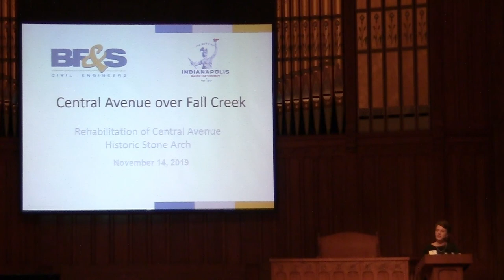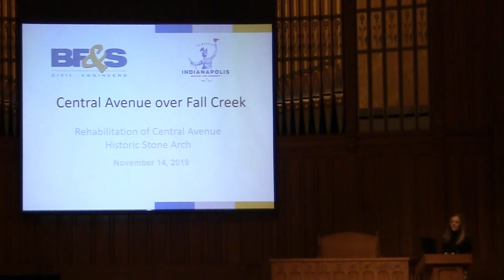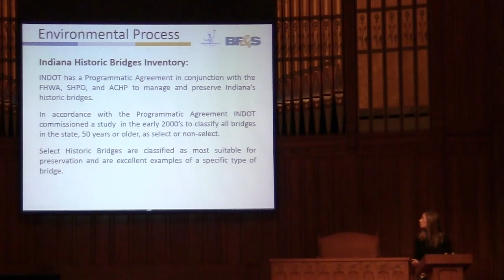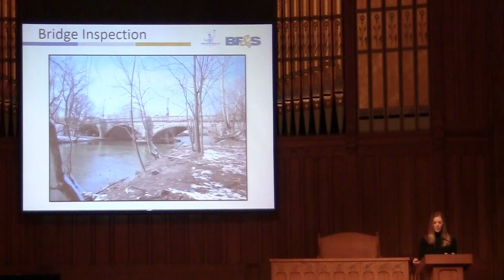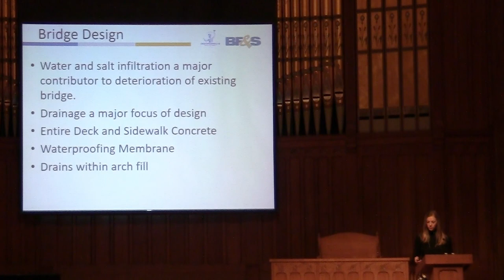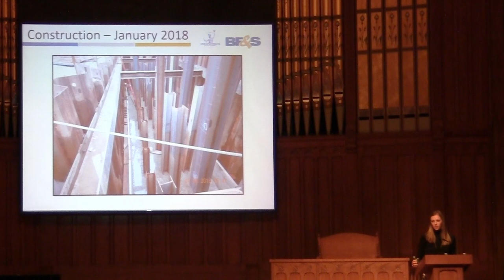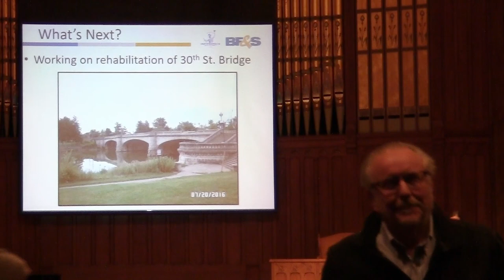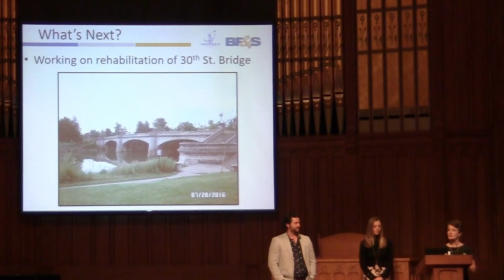How'd They Do That: The Central Avenue Bridge Rehab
Since 2012, workers have been planning and implementing the renovation of a c.1900 stone arch bridge spanning Fall Creek on Central Avenue, a character-defining feature of the city’s George Kessler-designed parks and boulevards system. During an illustrated talk at Indiana Landmarks Center, project engineer Katlyn Shergalis, a bridge project manager at Butler, Fairman, and Seufert, Inc., and David M. Borden, deputy director of engineering for the City of Indianapolis’ Department of Public Works, shared insights about the complexities of the rehabilitation design and lessons learned in rebuilding the bridge.